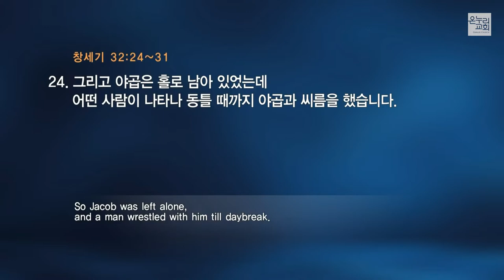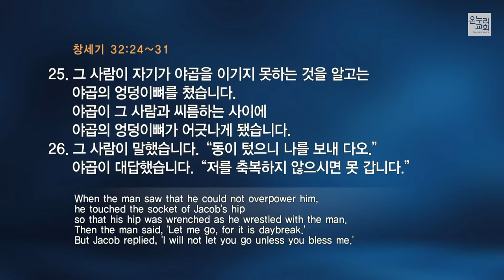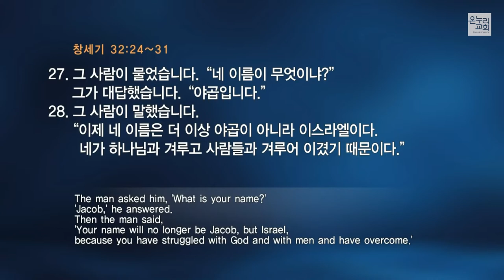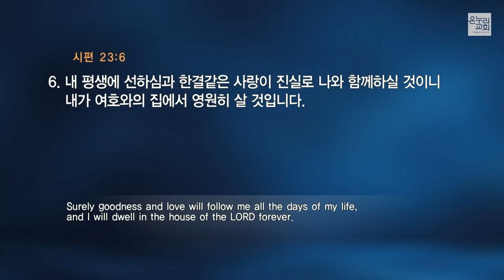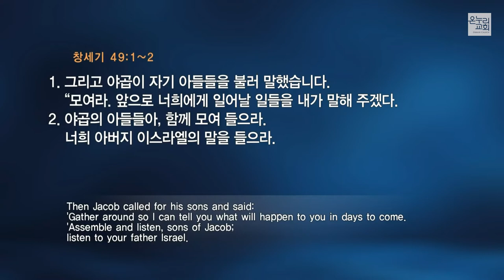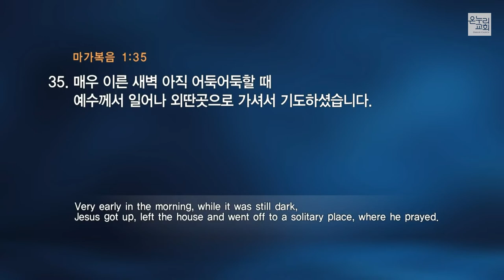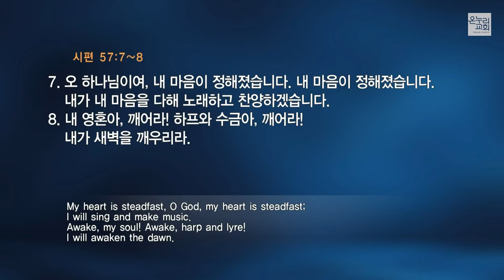[양재 토요주일 1부예배] 홀로 된 시간에 (창세기 32:24-31)│김영배 목사│2022.07.09(토)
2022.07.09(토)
온누리교회 양재 토요주일 1부예배

홀로 된 시간에 (창세기 32:24-31)│김영배 목사